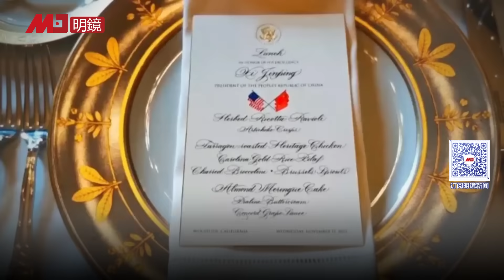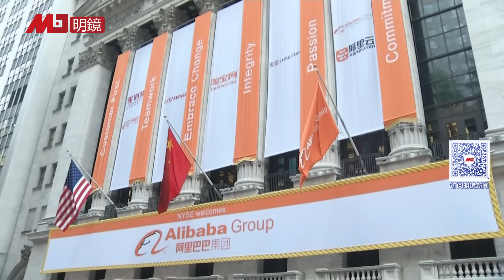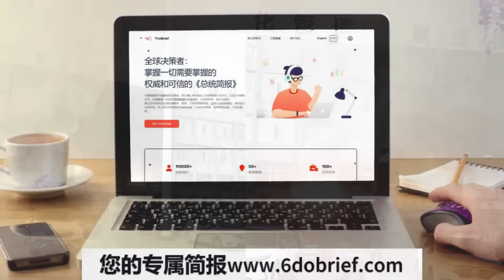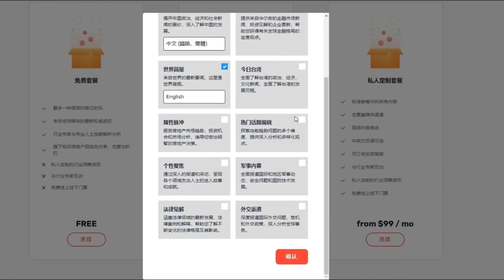为救经济习近平跪了！对美企表白太意外，习近平矢口否认2027武力犯台计划，提“签证申请流程”中国网友疯狂，习专车差点撞上美仪仗队；马云减持阿里股权套现8.7亿美元 | 明镜要报（20231117）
00:56 为救经济习近平跪了！对美企表白太意外
03:14 习近平直接否认2027武力犯台计划
04:51 拜习会结束，美中深层矛盾无解
07:35 拜习会提“签证申请流程”瞬间冲上热搜，中国网友疯狂
09:36 罕见！习近平专机舷梯停机坪全无红地毯
11:39 习近平自带大红旗专车出巡，差点撞上美仪仗队
12:31 白宫公开拜习工作午餐菜单
14:02 国开行前副行长周清玉遭开除党籍
17:01 马云减持阿里持股套现8.7亿美元，变现撤离？
18:46 吕梁煤企澡堂大火26人死，习近平隔洋追责

明镜电视
全球新闻，学者评论